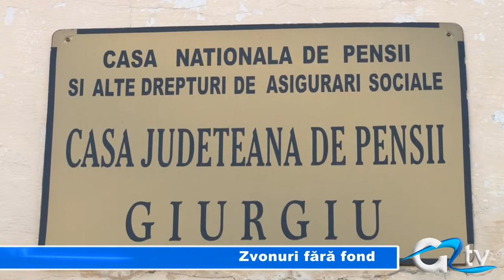ZVONURI FARA FOND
Reprezentanții Casei Județene de Pensii Giurgiu infirmă zvonurile conform cărora pensionarea anticipată s-ar face conform următorului criteriu: vechimea solicitantului, însumată cu vârsta acestuia, să dea 90 sau 100 de ani. Cei interesați de pensionarea anticipată trebuie să aibă în vedere prevederile legale din 2010.